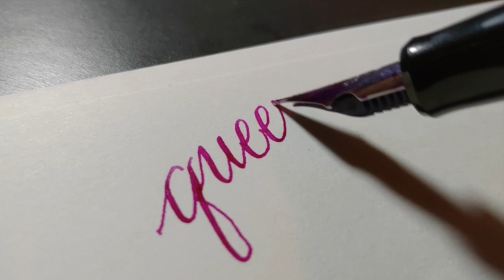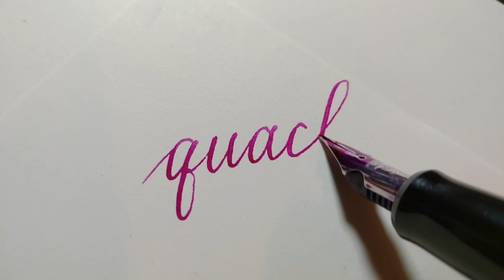Fountain Pen Writing | Letter Q words | Pilot Heritage 912 FA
I decided not to delete all the hard start/ skipping moments because I want to show you how the pen really writes. I have found that it is very sensitive to the ink it uses. Pilot Iroshizuku inks and KWZ inks are the best bets in my experience. Hope you enjoyed the video!

Welcome to the Mr Chan Penography YouTube channel. This channel is all about fountain pens and writing.